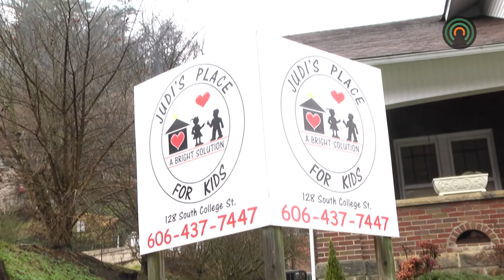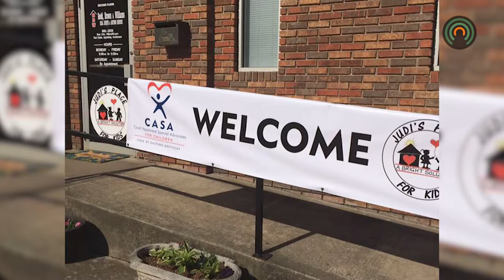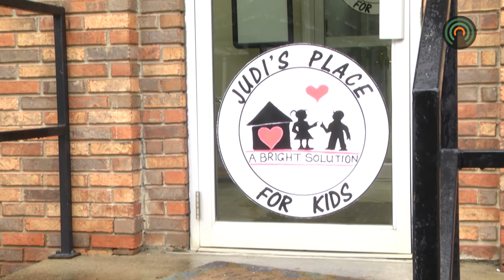Telethon raises over $24,000 for neglected and abused children of Eastern KY